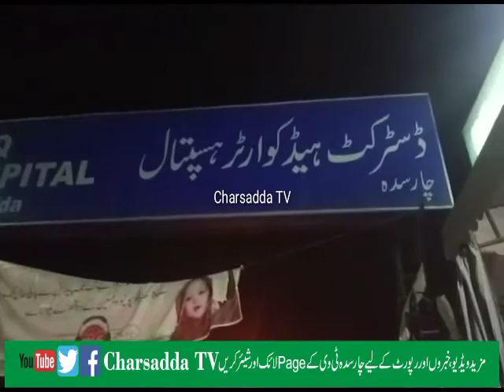Charsadda: Two persons were killed in a firing incident at Nasta.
چارسدہ۔نستہ میں زبانی تکرار پر فائرنگ سے دو افراد جانبحق۔

چارسدہ۔رازمحمد اور کاشف علی کو پوسٹ مارٹم کیلئے چارسدہ ہسپتال منتقل کردیا گیا۔

چارسدہ۔فائرنگ کے بعد ملزمان فرار ہونے میں کامیاب۔

چارسدہ۔تھانہ نستہ پولیس جائے وقوعہ پر پہنچ جکی ہے۔